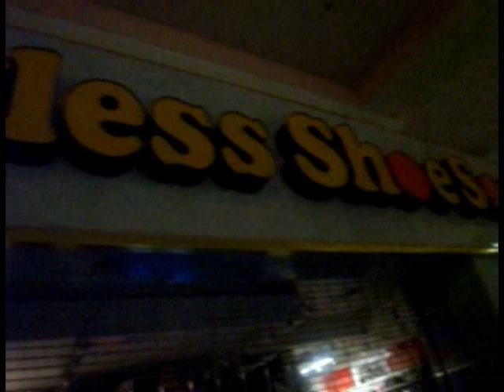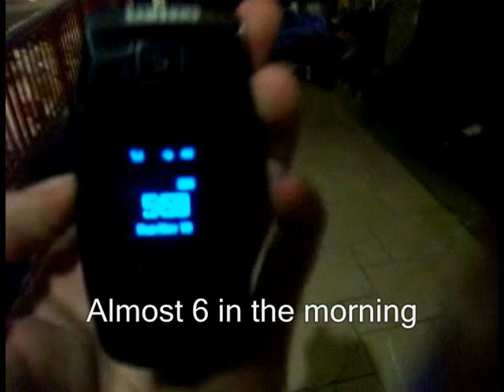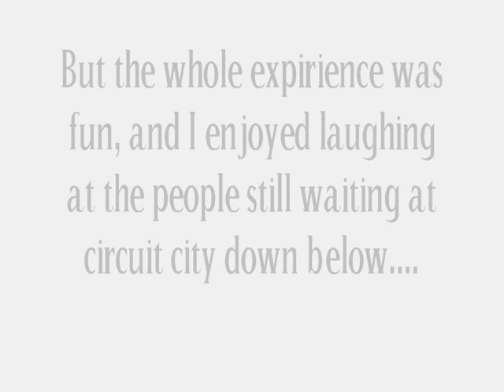Wii Wait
So This is a video of our wait in line at the Carousel Mall where they let us stay inside and wait  in line for best buy for the Nintendo Wii

I stupidly did not record any video of the Wii's after we got them, But I hope to get something up later on. so look out for that